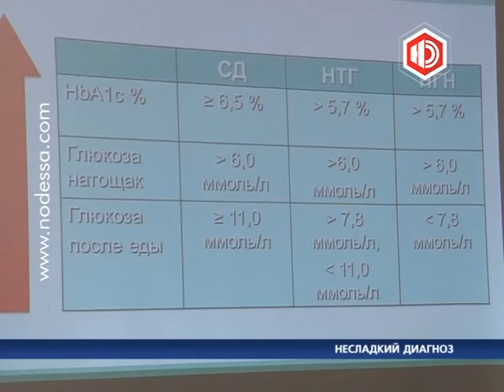НЕСЛАДКИЙ ДИАГНОЗ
Каждый год в Украине более чем сто двадцать тысяч человек узнают о  своем диагнозе диабет. Всего жертвами неизлечимого заболевания уже стало около полутора миллиона украинцев. Но даже эти внушительные цифры не отражают всей серьезности ситуации.

 По словам специалистов, точное количество носителей неизлечимого заболевания в несколько раз больше официальной статистики. Проблема в то, что многие люди даже не подозревают об опасном недуге.

В последнее время сахарный диабет всё чаще регистрируют у детей и подростков. На сегодняшний день на учёте состоят 175 юных одесситов, больных сахарным диабетом. Несмотря на все усилия медицины, врачам пока не удается остановить рост заболевания. Медики отмечают, что кроме лекарственных препаратов, немаловажную роль в лечении играет самоконтроль.

Распространено мнение, что больные диабетом, как правило, находятся в стороне от активной жизни. Однако врачи напоминают: здоровое питание и своевременное лечение позволяют людям жить полноценно, невзирая на болезнь.